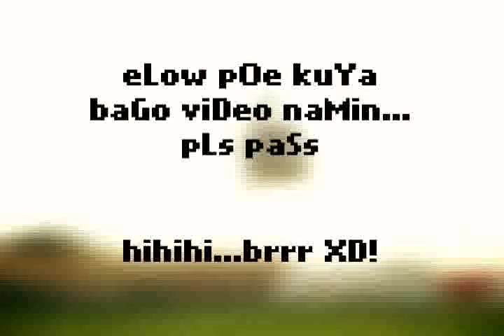Pedicab - FX Teaser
Sick and tired of the traffic and clogged Manila streets? Pedicab is back with a cool, new offering that will surely stir up people's interests.

Watch out for Pedicab's new music video, "FX", off of their album "Shinji Ilabas mo na ang Helicopter" under MCA Music, which will be premiering on December 13, Saturday, 7 PM on MYX.